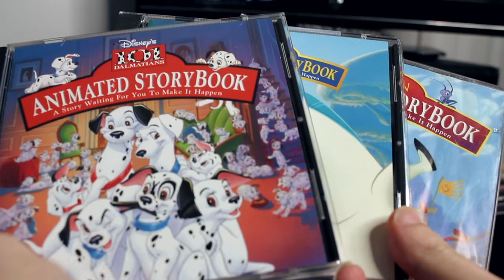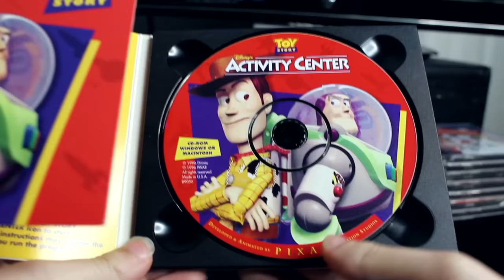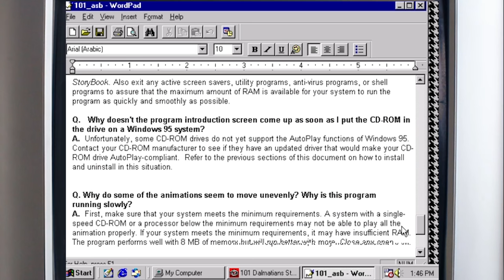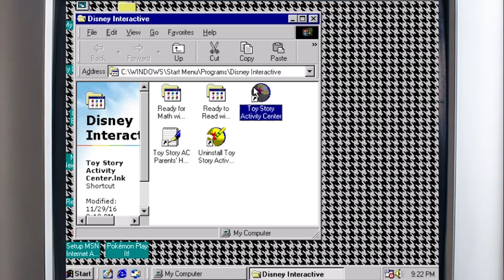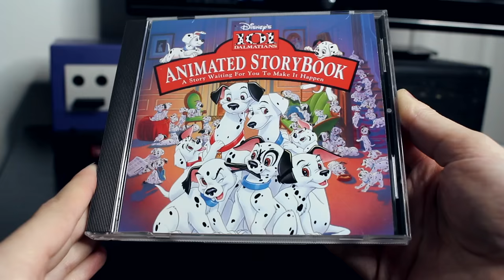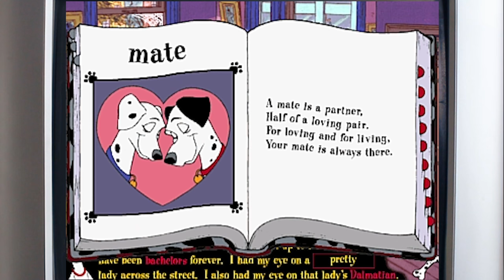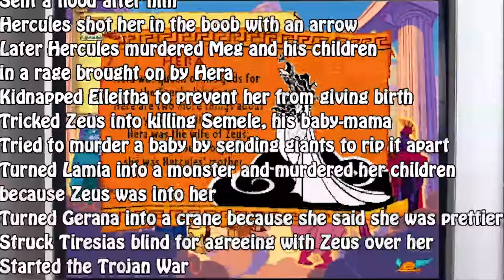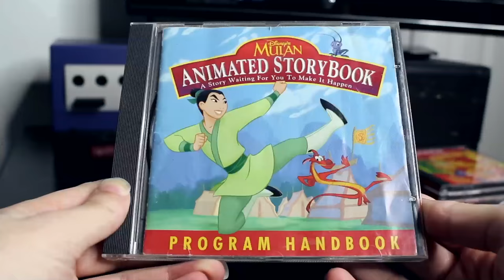90s Disney Interactive Computer Games (Windows and Mac) - Retro Game Review - Tamashii Hiroka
Today Tamashii's taking a look at the mega popular Disney Interactive games, including Disney Animated Story Books and Activity Centers. Every 90s kid had these growing up for Windows or Mac, which ones do you remember?

Special thanks to TheLostArts for her wonderful animation work in this episode!